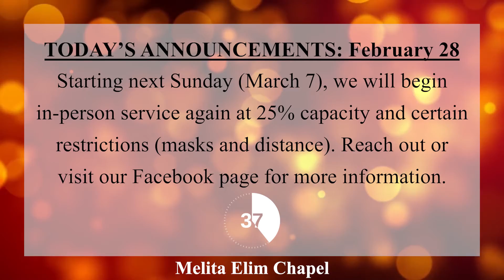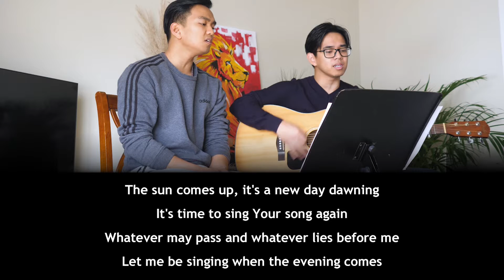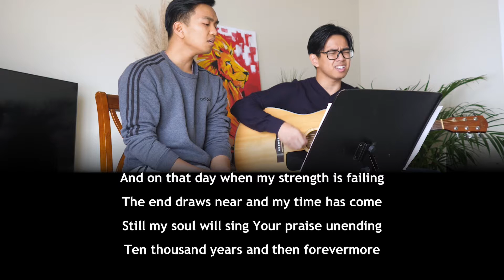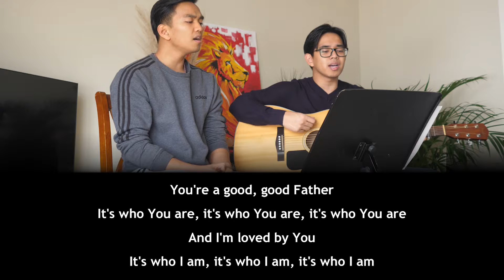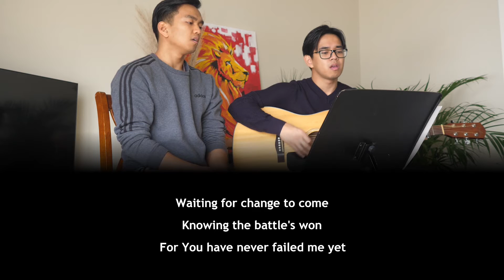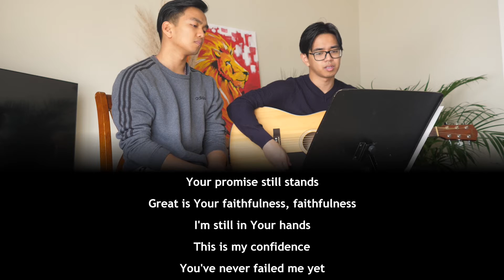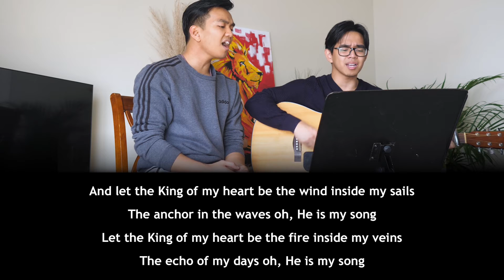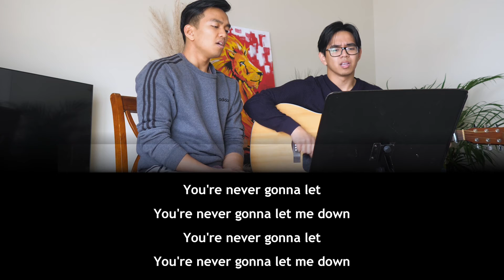February 28 - Melita Elim Chapel Online Service